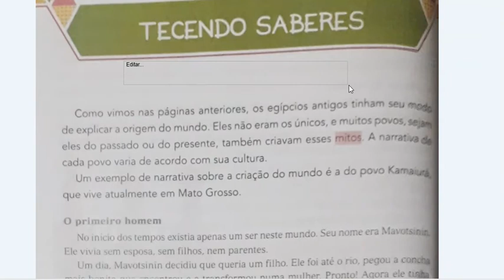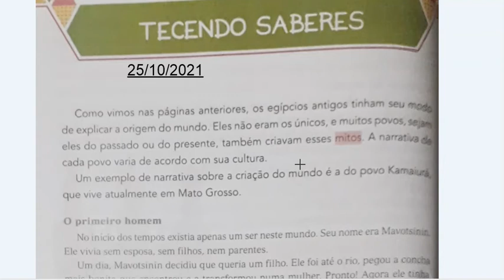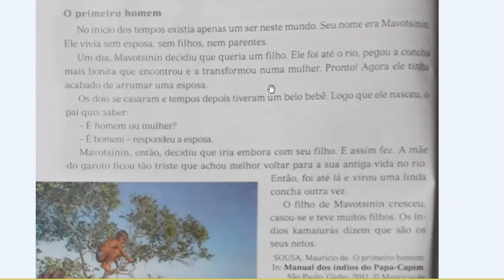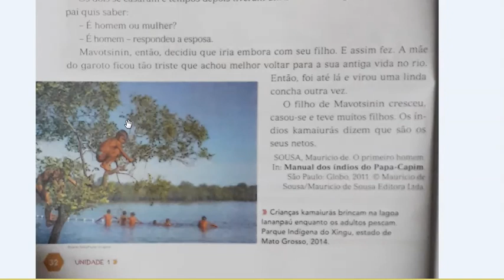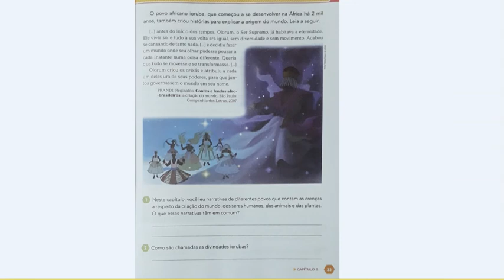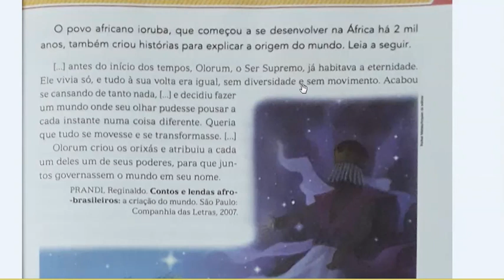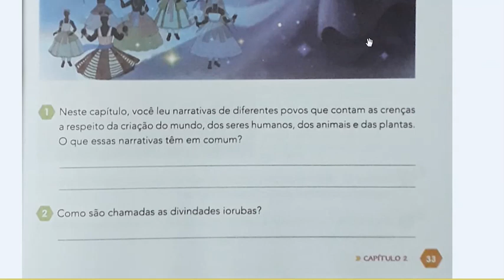25/10/2021 História: Tecendo saberes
Livro Ápis – 5º ano
Pág. 32 e 33

- Tecendo saberes

25/10/2021
5º ano B